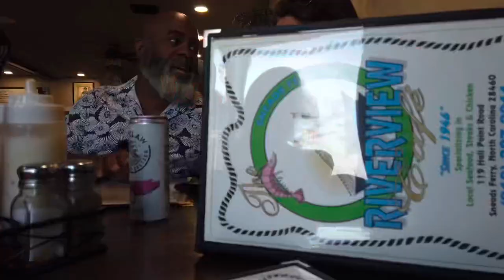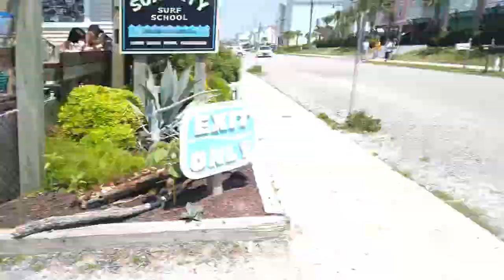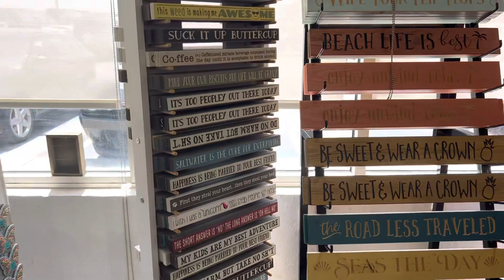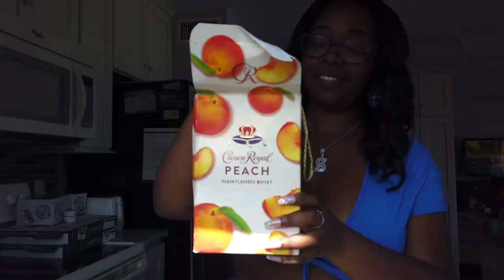THE MOST UNDERRATED BEACH DESTINATION! TRAVEL VLOG! YOU HAVE TO TRAVEL HERE 😍🌴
Today’s video is a another travel vlog! I never knew this beach existed in North Carolina!

Links:
Wig I’m Wearing

FAQ:
Weight: 164 lbs
Size Reference: 12 in jeans, 8 in dress, Medium in Tops
Height: 5’3